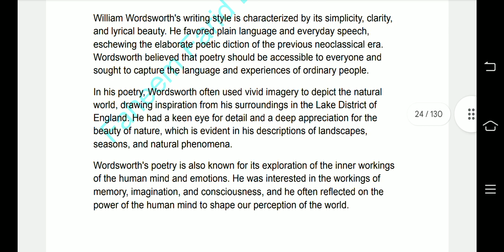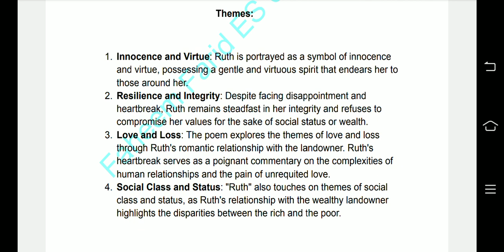Poem Ruth by William Wordsworth ~ Notes ~ Summary,Themes,Explanation